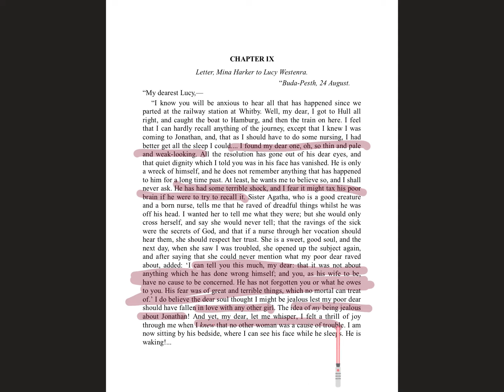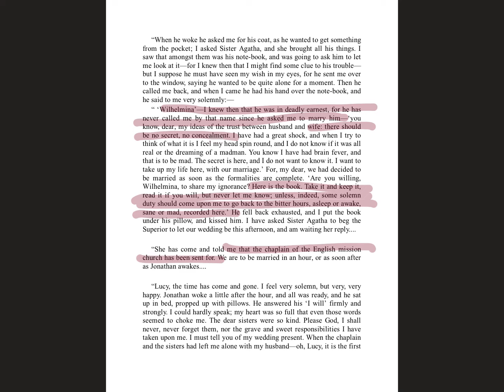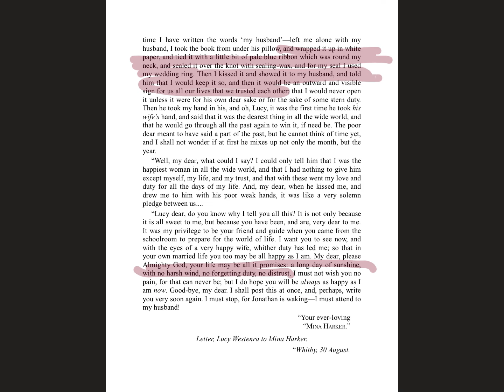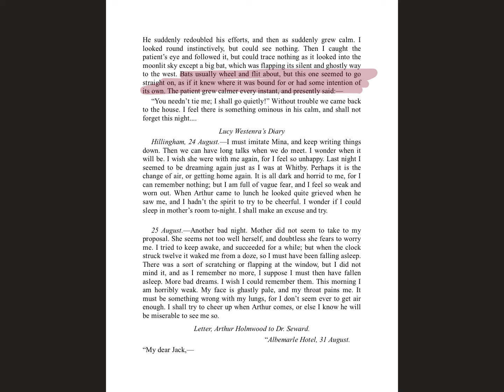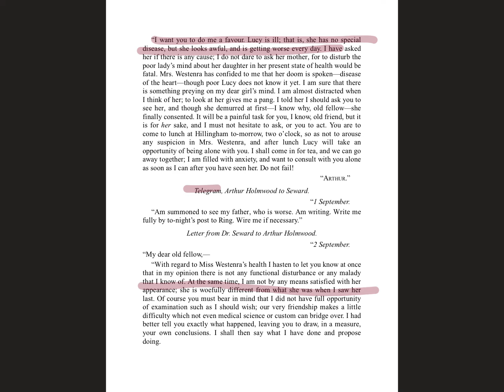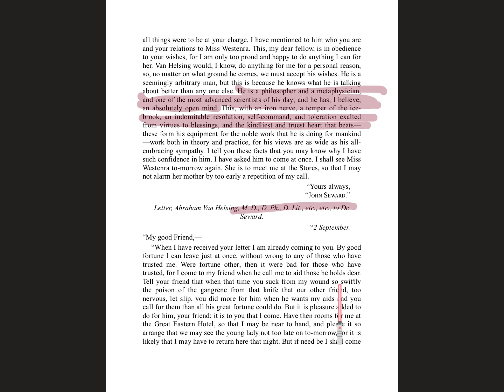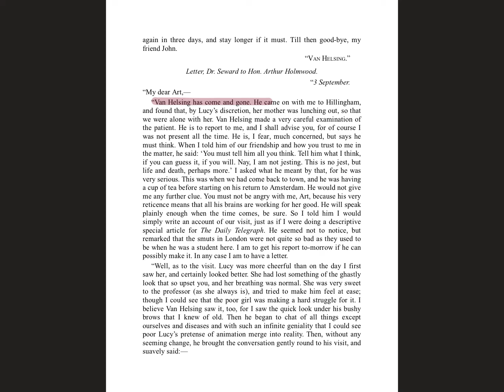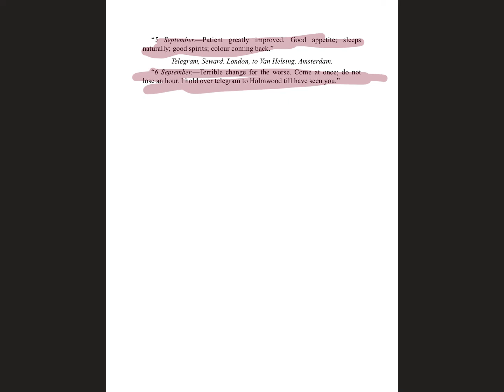Dracula by Bram Stoker, Chapter 9 - Novel Analysis and discussion - "Project: Dracunalysis"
Welcome to the ninth part of PROJECT DRACUNALYSIS - Dracula discussion and analysis chapter by chapter.

Mina is reunited with Jonathan Harker in Budapest. Lucy gets a bit better, and then she gets worse again. Baffled Dr. Seward contacts his old mentor, Abraham Van Helsing, all round expert on mysterious diseases.